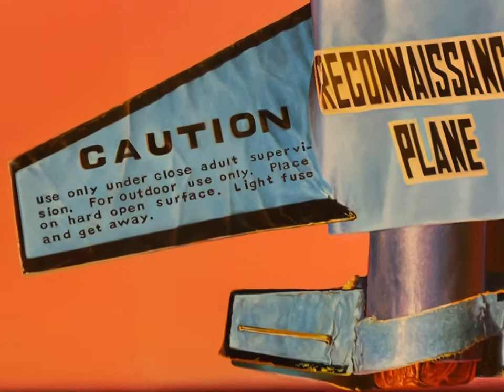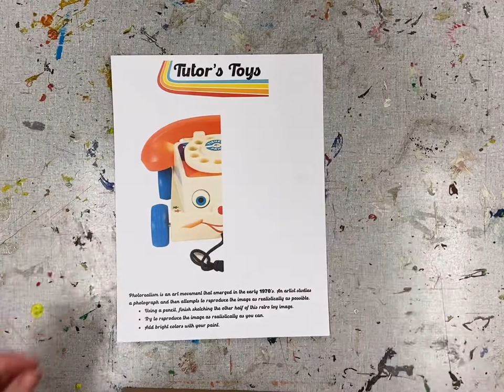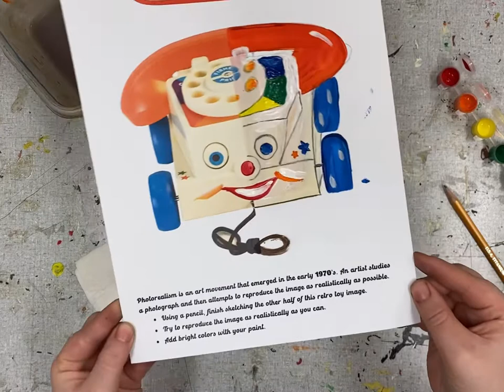Rockin’ Retro VFD- Tutor’s Toys Photorealistic Painting demo